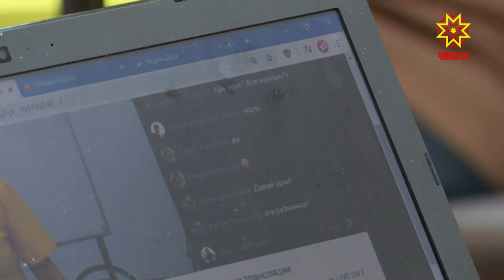Хушма пĕлÿ паракан кружоксемпе секцисем дистанци мелĕпе ĕçлеççĕ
Пирĕн пултарулăх ушкăнĕ хушма пĕлÿ паракан ытти çуртсене те çитсе килчĕ. Ачасем вăхăта усăсăр ан ирттерччĕ тесе нумайăшĕ дистанци мелĕпе ĕçлет.